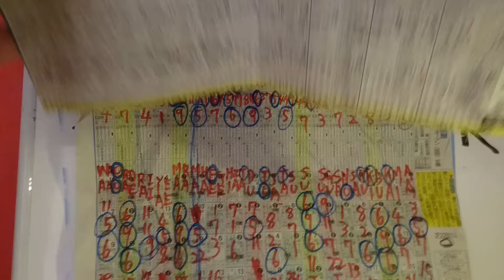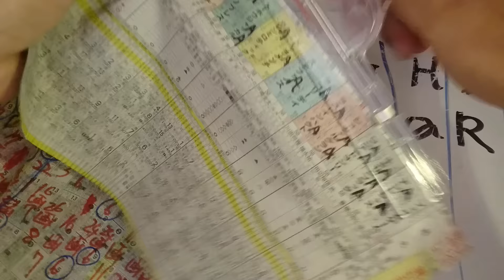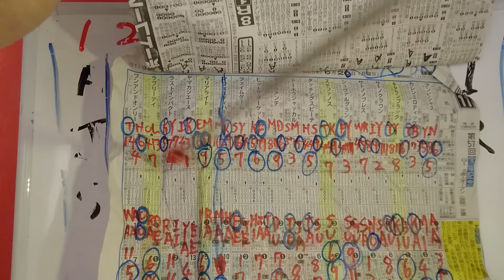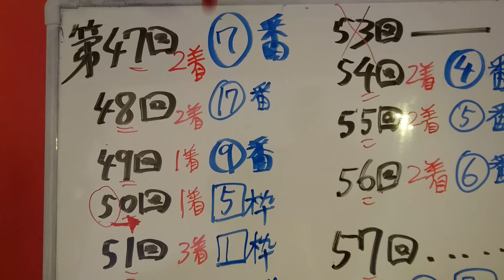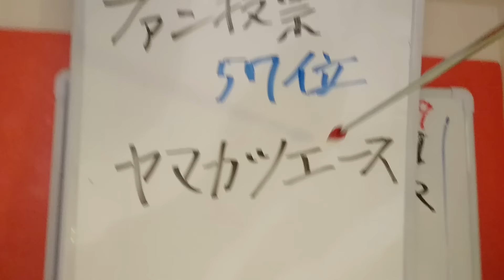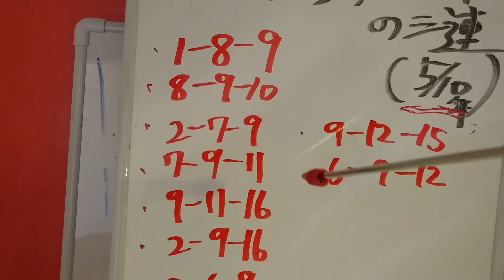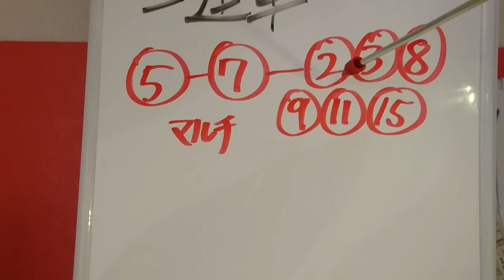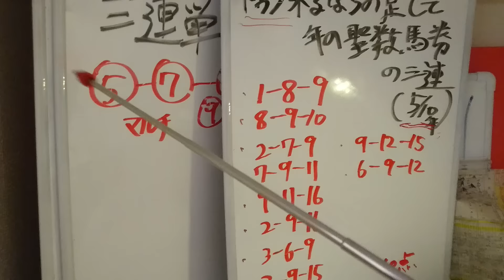【競馬】第57回宝塚記念 法則とサイン含めた夢を託す…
結局、ﾄﾞｩﾗﾒﾝﾃから買うのはわかるのだが、面白く夢を買いたい…そんな思いで。